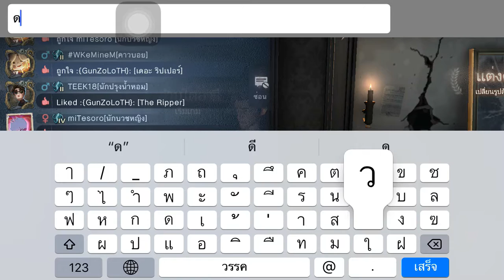I dentity V เมื่อฮันและเซอเล่นกันขำๆ ฮันไม่เฝ้า และพวกเราเล่นตัวบัพ/เนิฟ ใหม่ :v